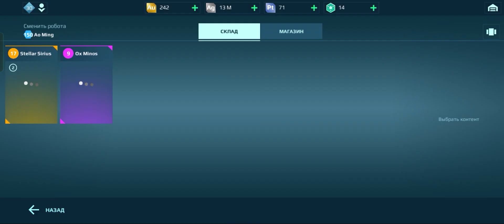Открытие нового сезона сундуки war robots VR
Всем привет друзья подписчики и гости моего канала всем привет друзья в данном видео мы открываем сундуки поговорим о титанах и что нам выпало в новых сундуках war robots боевые роботы.